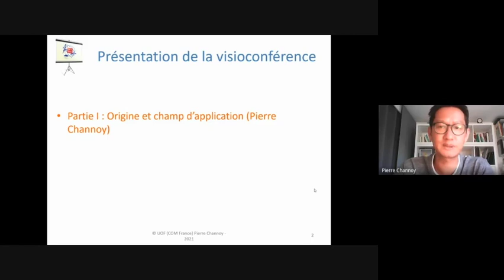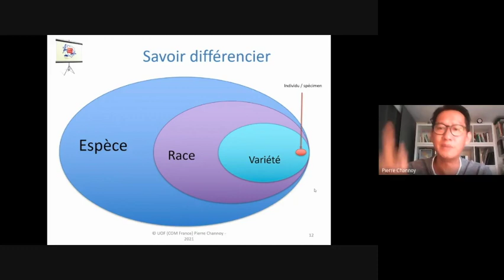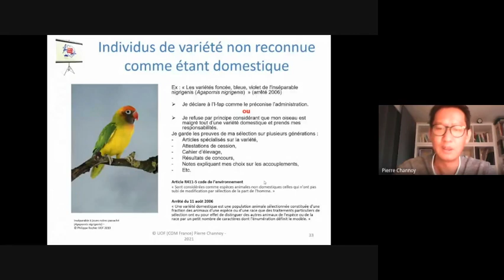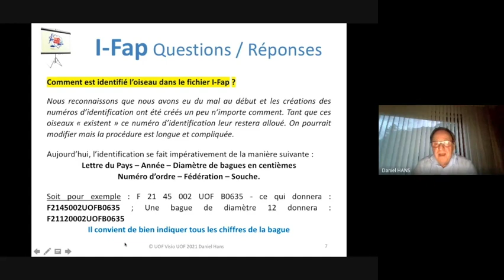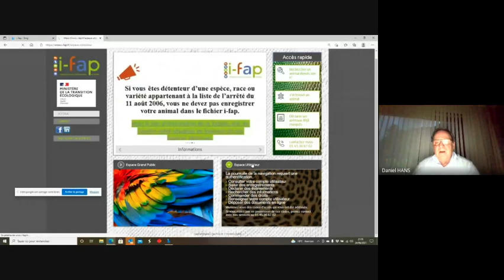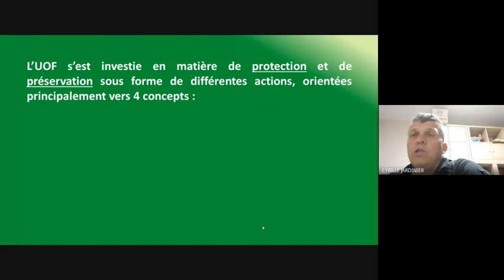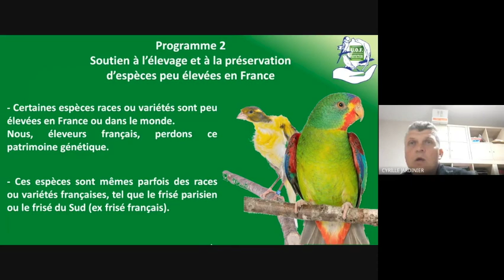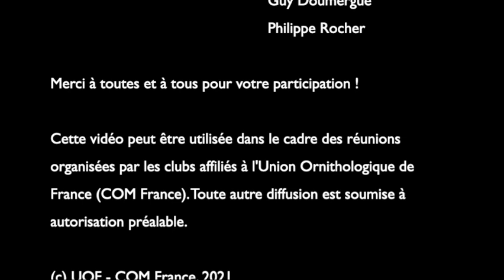I-Fap et programmes soutien à l'élevage UOF - Visio'UOF 12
I-Fap et programmes de soutien à l'élevage de l'UOF - par Pierre Channoy, Daniel Hans et Cyrille Jardinier. Douzième visioconférence organisée par l'UOF (COM France) le 24 juin 2021.